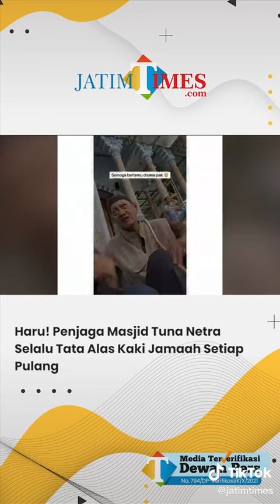Haru! Penjaga Masjid Tuna Netra Selalu Tata Alas Kaki Jamaah Setiap Pulang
sehat sehat selalu kakek ❤